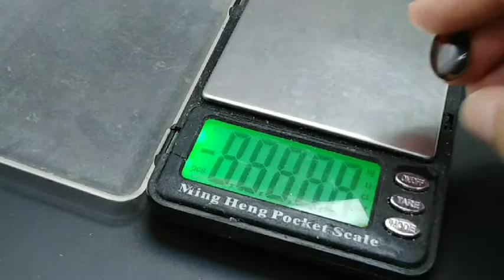Amazing natural yemen aqeeq agate picture حجر عقيق يماني مصور رائع طبيعي